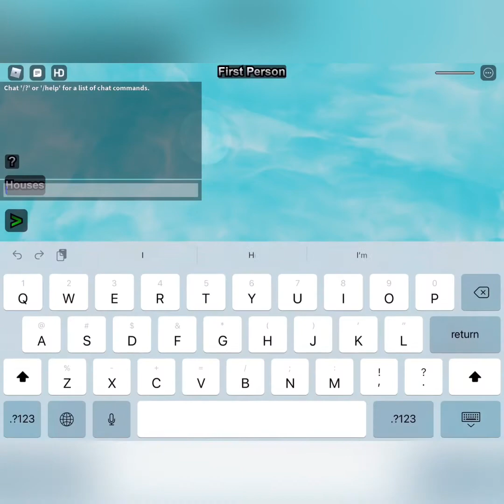sliding house experience